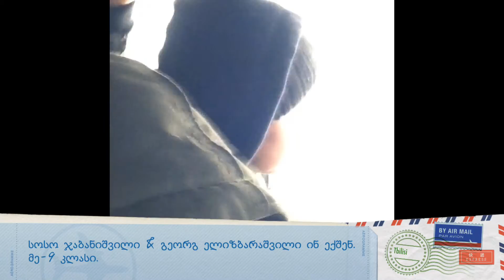შუაფხოს საჯარო სკოლა / უკანაფშავი 2017